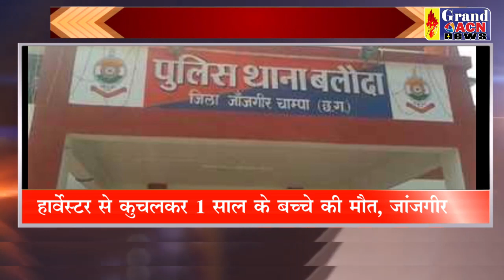Khas Khabar 09 DEC 2022 Grand ACN News